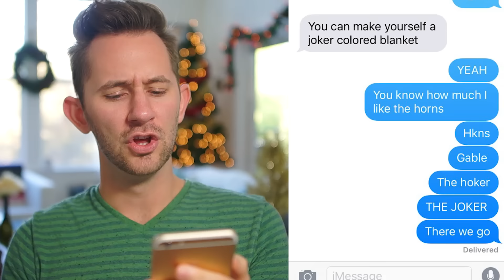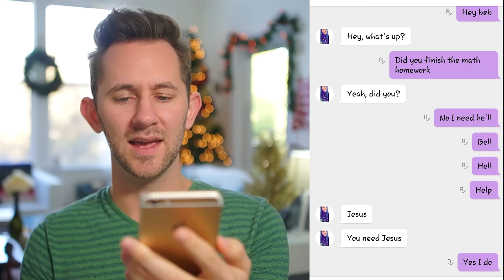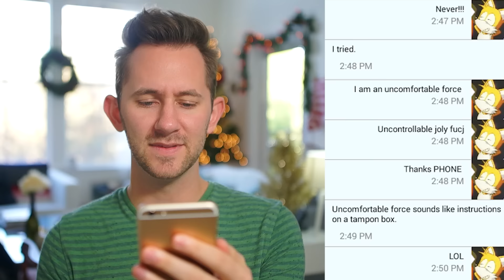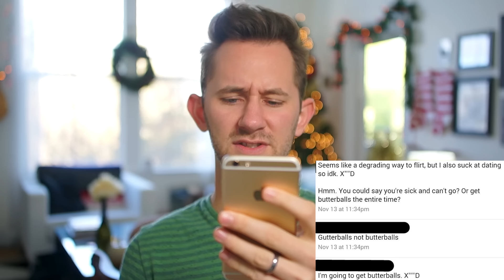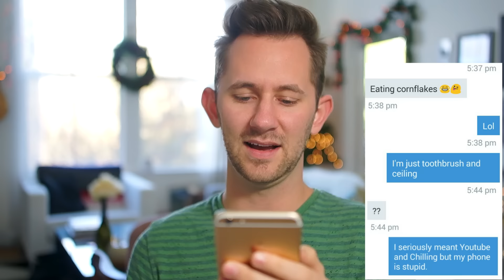Children Nuggets!? | AUTOCORRECT FAILS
SEND ME YOURS by using AutoIncorrect on Twitter!

▶️ FOLLOW ME◀️

If you enjoy my content, consider checking out Vessel and watch my videos a week early!

24307 Magic Mountain Pkwy
Box #617

▶️LOVE YOU!◀️